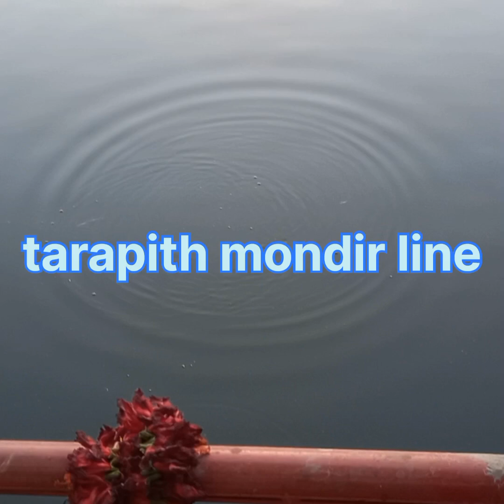tarapith mondir pujar line koto vir..//pujo line how to long very conjasted.